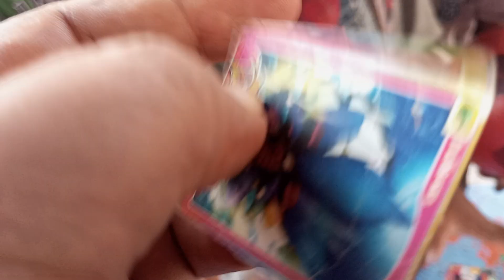Permainan Terbaru Bocil Kampung | Daily Vlog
Mas Rino wengi dan kawan kawan bermain kartu Naruto terbang di kampung jojoran kota Surabaya, bagaimana keseruan nya yuk cekidot.